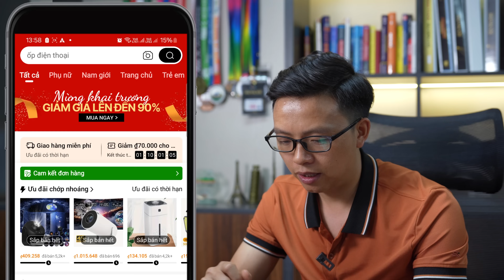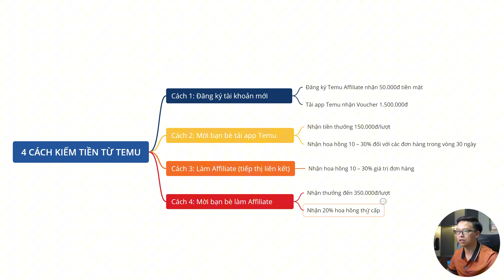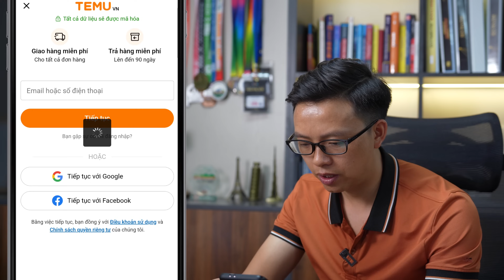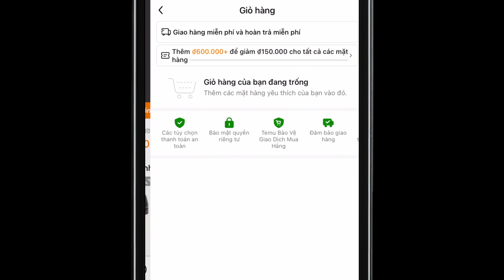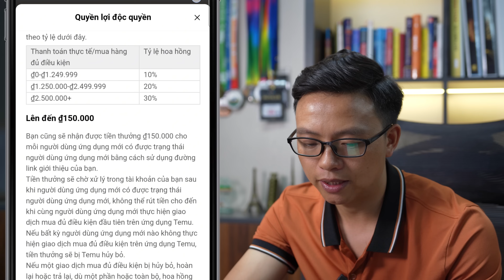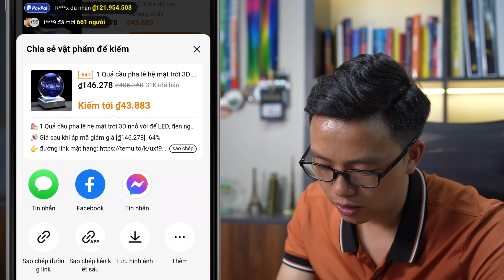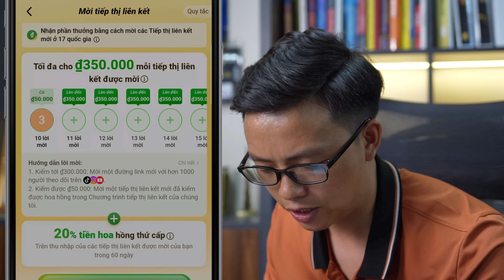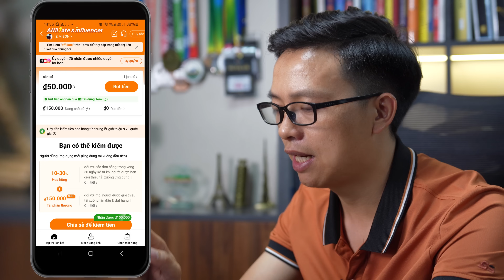Cách kiếm tiền từ Temu - App kiếm tiền HOT nhất lúc này | Nhận nóng 1.550.000đ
Cách kiếm tiền từ Temu - App kiếm tiền HOT nhất lúc này

Temu là gì? Temu là một trang thương mại điện tử không khác gì shopee, tiki hay lazada…

Cách kiếm tiền từ Temu như thế nào? Về cơ bản, chúng ta sẽ có 4 cách để kiếm tiền trên Temu như sau:

Cách 1: Đăng ký tài khoản mới nhận 50K tiền mặt + voucher lên đến 1.5tr. Để nhận phần quà này, các bạn phải đăng ký qua link giới thiệu của ai đó đã sử dụng Temu nhé! Các bạn có thể đăng ký qua link giới thiệu của mình có để ở bên dưới mô tả video.

Cách 1 này thì chỉ là phần thưởng cho người mới thôi, 3 cách tiếp theo mới là những cách kiếm tiền chính thức, kiếm không giới hạn.

Cách 2: Mời bạn bè tải app Temu: Nhận tiền thưởng 150k/lượt và đồng thời được nhận hoa hồng 10 – 30% đối với các đơn hàng trong vòng 30 ngày kể từ khi người do bạn giới thiệu tải ứng dụng.
Cách 3: Tiếp thị liên kết: Lấy link các sản phẩm để chia sẻ, quảng bá, khi có ai bấm vào link của bạn để vào TEMU mua hàng thì bạn sẽ được nhận hoa hồng 10 – 30%.
Cách  4: Giới thiệu bạn bè đăng ký tham gia làm tiếp thị liên kết: Bạn sẽ được nhận đến 350K khi mời được mỗi một người tham gia Temu Affiliate + 20% hoa hồng thứ cấp (tức là hoa hồng từ các đơn hàng do người do bạn giới thiệu tiếp thị).

NỘI DUNG VIDEO GỒM:
00:00 Giới thiệu về Temu
00:26 Temu là gì? 4 cách kiếm tiền từ Temu
03:09 Cách đăng ký Temu nhận thưởng (cách kiếm tiền đầu tiên)
07:13 Hướng dẫn những cách kiếm tiền chính thức từ Temu
07:52 Cách kiếm tiền số 2: Mời bạn bè tải Temu
10:33 Cách kiếm tiền số 3: Tiếp thị liên kết (Affiliate)
12:35 Cách kiếm tiền số 4: Mời bạn bè làm Affiliate
14:55 Về cách rút tiền
CÁC VIDEO KHÁC CÓ THỂ BẠN CẦN: